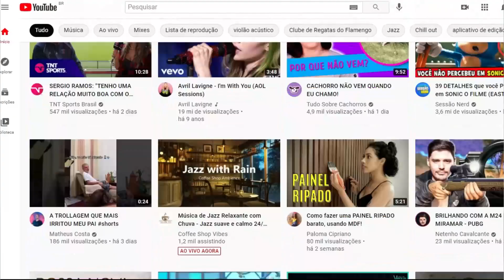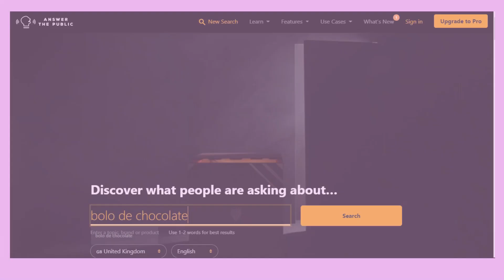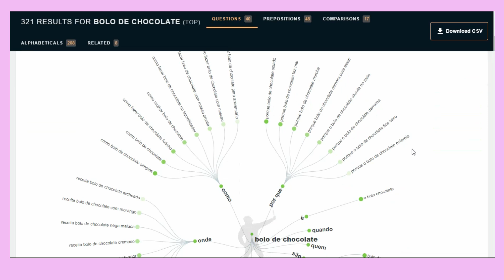ERROS que podem estar PREJUDICANDO o seu CANAL! - Ep. 12 Como Ser YouTuber | Filmora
Se você quer crescer o seu canal do Youtube, precisa parar de cometer esses erros! Siga as dicas desse vídeo para ter um canal de sucesso!

00:00 Vamos começar!
00:43 Erro 1: Não ter um nicho do canal
01:56 Erro 2: Achar que precisa ter o melhor equipamento
02:43 Erro 3: Usar thumbnail mal feita para vídeo
03:18 Erro 4: Não aproveitar todas as ferramentas do YouTube
04:04 Erro 5: Criar vídeos com títulos muito pessoais
05:16 Erro 6: Não olhar na lente da câmera
06:18 Erro 7: Fazer spam divulgando o canal
07:14 Erro 8: Não dar atenção ao início do vídeo
08:14 O que é o próxima vídeo da série Youtuber?

Seu canal não está crescendo mas não sabe por quê?  Descubra quais erros podem estar prejudicando o crescimento do seu canal!
Na verdade, é normal cometer erros quando começamos um canal no YouTube, afinal de contas, não sabemos tudo certinho antes de começar. Caso você seja um Youtuber novo, este vídeo vai te ajudar a ter mais inscritos, a ter mais visualizações, a melhorar a edição de vídeos e melhorar o alcance dos seus vídeos e muito mais!